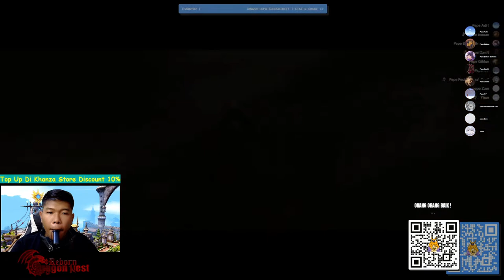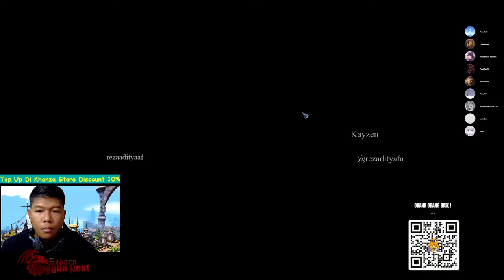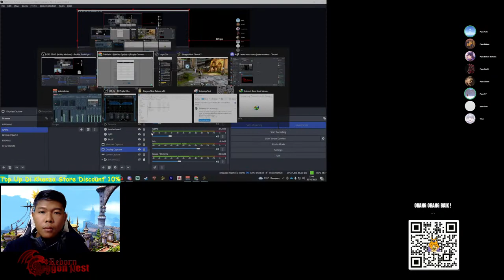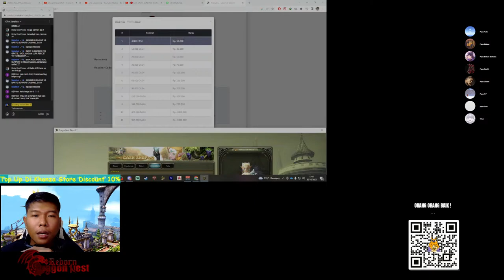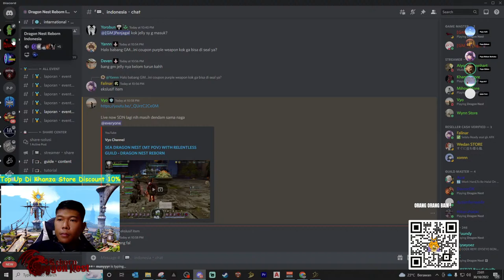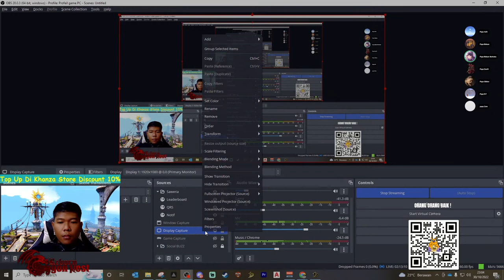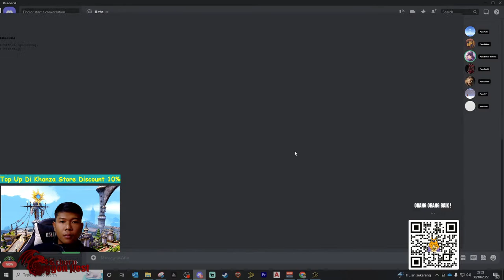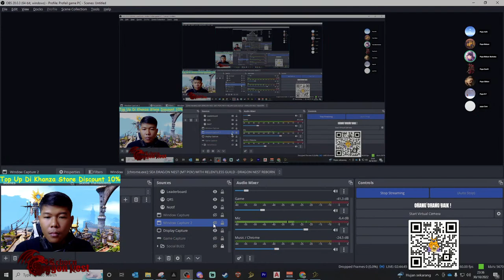Kongkoy Fun Spam Dungeon - DN Reborn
Hey dragon nest fans! Aloha, and welcome to another episode of di Kongkoy Fun Spam Dungeon - DN Reborn. In this episode, we'll be talking about the recent dragon nest update and its implications on the game.

Bot Command
!specpc